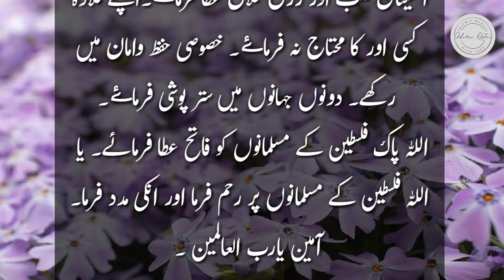Surah An-Nisaa Ayat | Quran Recitation | Quran Motivational Verse In Urdu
Surah An-Nisaa Ayat | Quran Recitation | Surah An-Nisaa Ayat | Quran Recitation | Quran Motivational Verse In Urdu
Islamic Quotes With Iqra

surah An-Nisaa
quran
tilawat
Quran Motivational Verse In Urdu